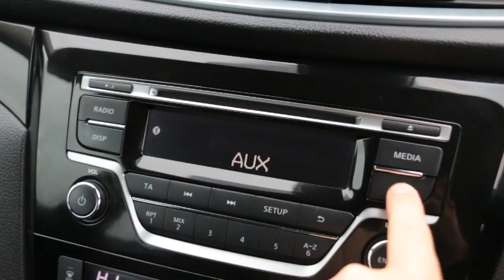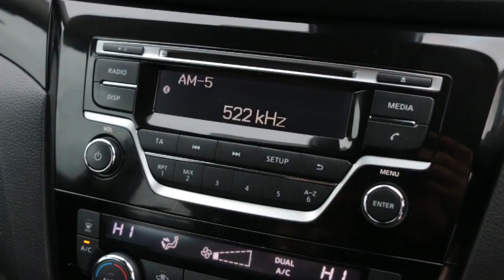EA18SWV Nissan QASHQAI 1.2 DIG-T ACENTA SUV 5DR PETROL XTRONIC AUTO BLUETOOTH MUSIC STREAMING DAB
EA18SWV
Nissan QASHQAI 1.2 DIG-T ACENTA SUV 5DR PETROL XTRONIC AUTO BLUETOOTH MUSIC STREAMING DAB FRONT & REAR PARKING SENSORS 1 LADY OWNER ONLY 15000 MILES FULL NISSAN SH